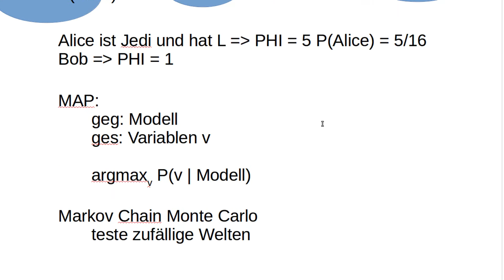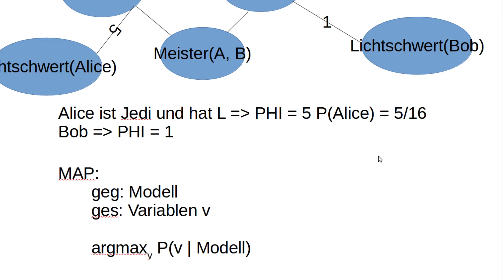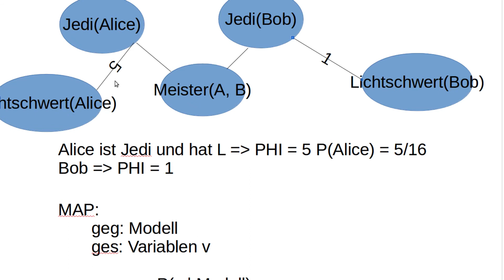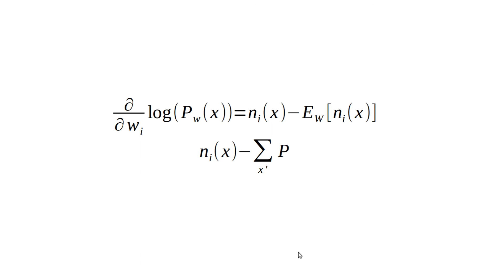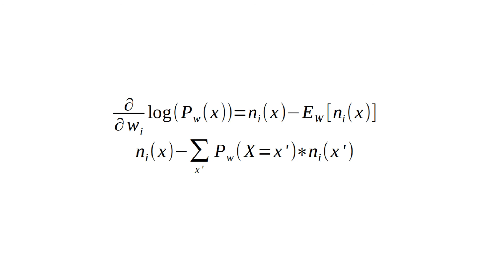Machine Learning #56 - Markov Logik Netze - Generatives Lernen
In diesem Tutorial geht's um das generative Lernen mit Markov Logik Netzen.